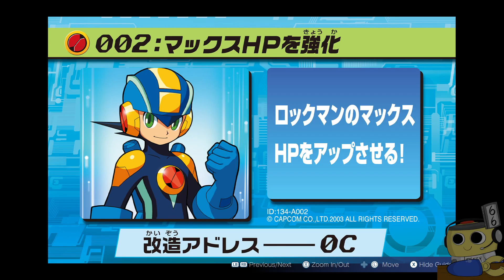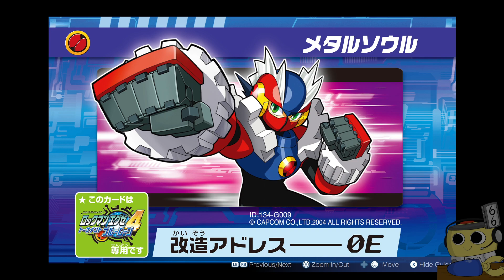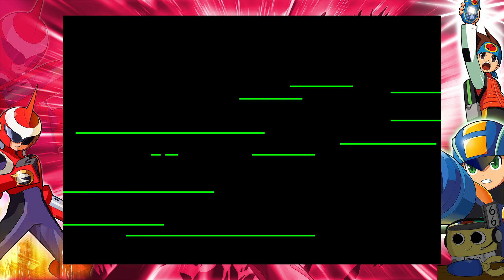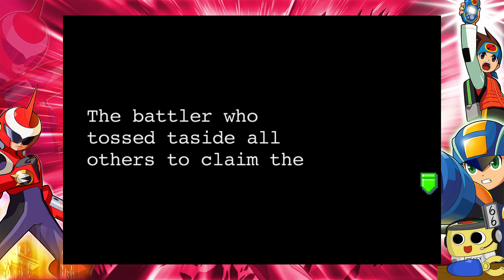Megaman Battle Network 4: Cyber Blizzard [8]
Special Guest Vprisoner
This dude is like. More of a terrorist than any W3 Member outside of Wily Himself.

Doing a lot of side stuff really improved the mood on this.